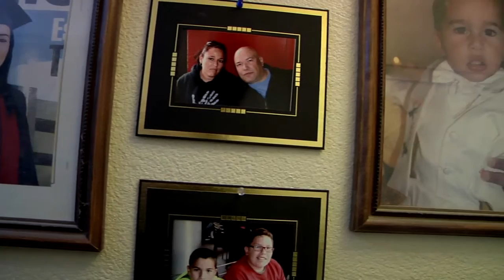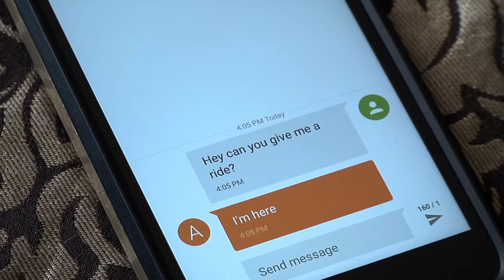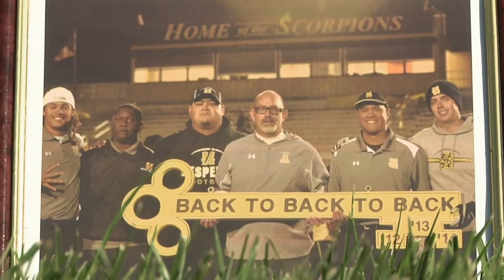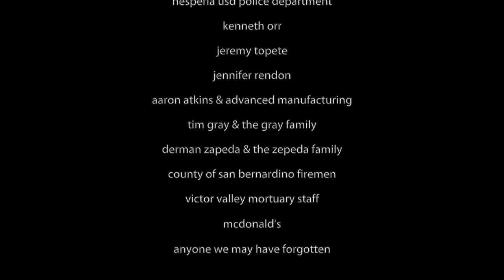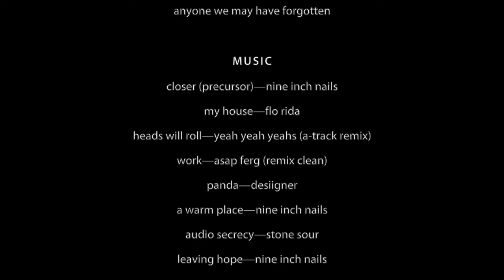Hesperia High School Every 15 Minutes (2016)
Hesperia High Schools Every 15 Minutes, Produced by Sultana High Schools Advanced Video Productions Team, Mr. Brown, Zachary Phillips, Ruben Martinez, Jordan Ward, Bryan Treyes, and Allen Moctezuma. Produced for a program to dissuade and raise awareness about drinking and driving, held yearly or biennially all across the U.S. This particular plot involves two Hesperia High School wrestlers who decided to go to an after prom party which involved irresponsible drinking and other activities. They then decided to drive afterward, which in turn led to a tragedy.